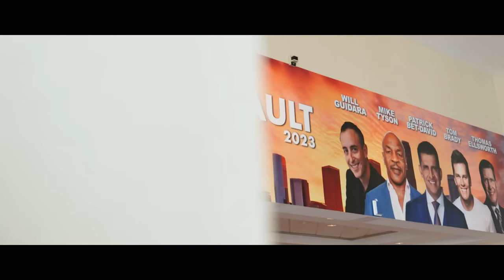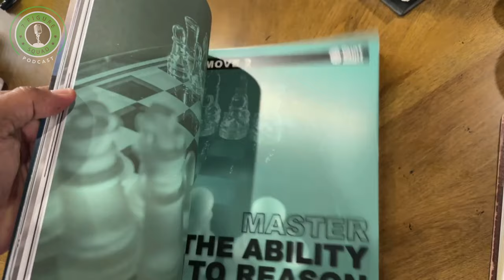BEST Business Conference and Mastermind for Entrepreneurs | The VAULT 2023 REVIEW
Your life changes by the books you read, the people you surround yourself with and the events you attend.

Our top guys we've been mentoring and partnered with recently attended The Vault Conference 2023 in Miami, FL.

Hosted by our CEO/Founder of PHP Agency, Inc is Patrick Bet-David who drew 3,000 attendees from 50 different countries. Patrick started Valuetainment as a YouTube channel and now grown into a full-blown media company ready to take on the giants of the industry.

Do you attend conferences and masterminds to level up any aspect of you life?

Would you like us to host a 7 Figure Squad mastermind and/or conference as well?